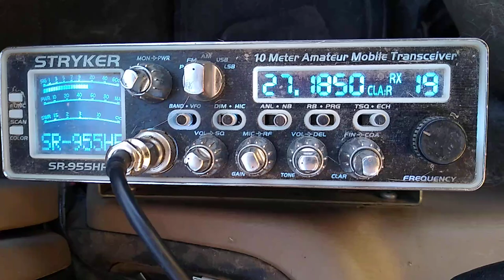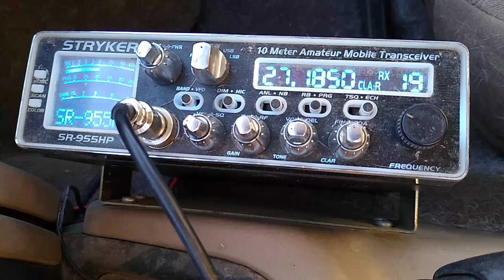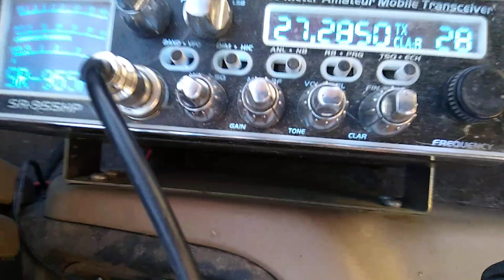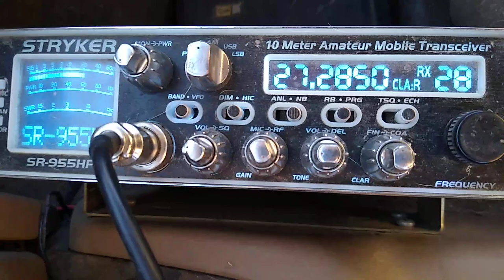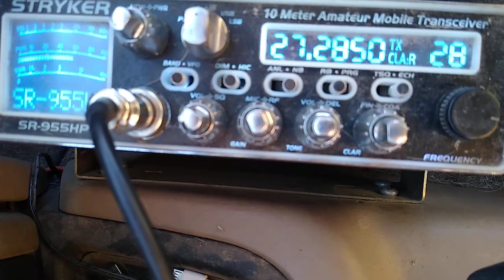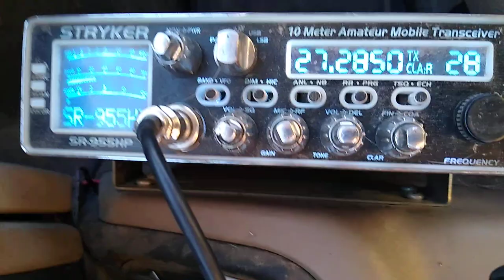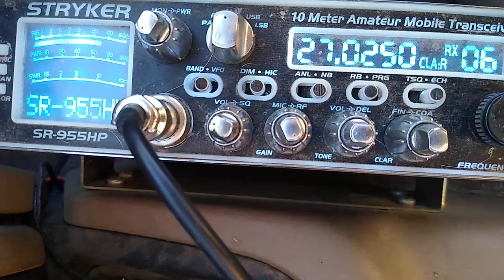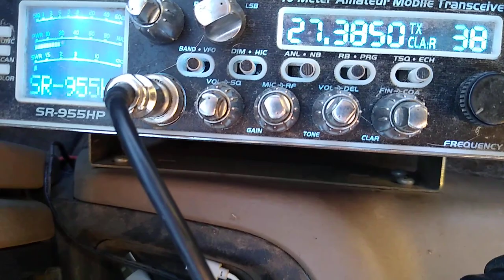Fine Tune CB Shop .. FineTuned SR 955 v1 Barefoot Mobile Mud Duck Radio - Lucky Star In ATL & Others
Fine Tune CB Shop - FINETUNED Stryker Radio SR 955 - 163HD Barefoot Mobile Mud Duck Radio In The Desert. Yes, It's Been Through The Wringer Yet Keeps On Ticking! Jeep Is A Mess. If you see the meter swinging more than this on a version 1 955, the radio is an overmodulated hack mess with "meterbator watts" that'll make you sound like Charlie Brown's school teacher. The version 2 meter is more accurate.

You can do this too if you follow my instructions .. many already are just don't be in a hurry.

Get More Range, Compliments And Reliability With Peace Of Mind .. Get FineTuned not "peaked and ruined".

ALL ABOUT THE RADIO AND THE NIST BENCH IT'S TUNED ON
All Mods & Updates Including Matched Pair Palomar ERF2030 MOSFETS, MAX MOD For Additional Clarity, Cooling, Stability, Reliability and Far Superior to any other regulator available.

*Note: Curve Tracer is used for Precisely Matching Transistor Unity and not only just hfe. Unity is King! Best of best! One At A Time .. no "tire kickers".

CARDINAL RULE #1 .. NO EXCUSES
If you don't hear them talking either locally or in DX Land (AM/FM And SSB) on a Identical Radio as they promote, find someone who's not a sham, is honest, competent and not just another "con-artist snake oil salesmen" from Stryker Radio Club SRC.

Those that know it show it, those that don't or do so in A Misleading Way Are ABUSING YOUR TRUST, INSULTING YOUR INTELLIGENCE AND RIPPING YOU OFF!! Cleaner And Meaner not noise, gimmicks or toys.

Tired of BS yet? If they don't show you or do so in a deceiving way, you've been misled. Learn to identify "Golden Screwdriver Jockey Con Artists - Schemers and Scammers". *Note: There'll always be hate and drama regarding my disgruntled Romper Room CB Radio Repair Shop Competitors and their "Fake News - Internet Troll Network". When "ready" to purchase, pm me on Facebook including your phone number.

Meter swinging over-modulated radios with a noisy receiver and miscalibrated S Meter have been Peaked & Tuned, comp-tuned or so-called Hi-Fi mods performed and misaligned by a Golden Screwdriver Magician .. not technician.

They'll want you to Look At Meter or some other test equipment and claim that an NIST Certified Spectrum Analyzer, and an Analog Oscope isn't necessary. RUN!

Most don't have a clue what each unit of measurement represents, how to derive it or have an accurate way of testing! Their "tunes" might look impressive on a "watt meter" but in reality, their "tunes" produce Far Less Usable Power. Many have fallen for these Tricks so don't be a trick!

Software Jockeys claiming to be  "engineer" (Mark19960 - Mark Rutherford) don't do or show you anything useful at all. Copy paste (Plagiarism) trying to baffle you with BS while hiding behind a pseudonym. This type has no integrity or Real-World Experience. Ever hear them on a 955?

Real-World Performance
Due diligence! Demand the testing and tuning of your equipment on a minimum 100 MHz Analog Oscilloscope, Bird 4314c meter or equivalent and 1 GHz spectrum analyzer  W/ NIST Traceable Certification of Calibration. It's the only accurate way of measuring spurious emissions, harmonics and true power @ the fundamental frequency replicating Real World Performance.

If they can't display everything all at the same time while under test, explain ac volts, pep, pk, cw, rms , capacitance, inductance and the basic principles of a phase shift then how do you expect them to accurately test, tune or align your system? Ever wonder why they attempt to replicate or imitate everything that I do and say but yet fail miserably in a deceiving way?

Find a tech who's competent, not Facebook CB related, a pseudonym on a forum, has a NIST Traceable Certification of Calibration, not just "flea bay" equipment stacked up the wall trying to baffle you with BS. Never settle for less or that's what you'll get, card tricks, ghost watts, S9 out of calibration and a noisy receiver!